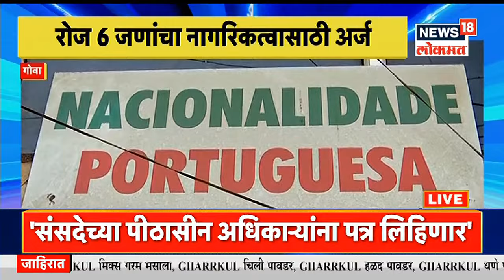Goa Assembly Election 2022 | गोवेकरांचा पोर्तुगाल नागरिकत्त्वाकडे का वाढला ओढा?। News18 Lokmat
गोव्यात विधानसभा निवडणूक (Goa Assembly Election 2022) लागली असून प्रचाराला जोर वाढू लागला आहे. गोवेकरांची पावलं पोर्तुगालकडे चालली आहे. पोर्तुगालकडून गोवेकरांना नागरिकत्व  देण्यात आले आहे.